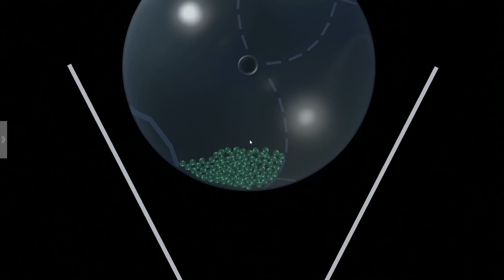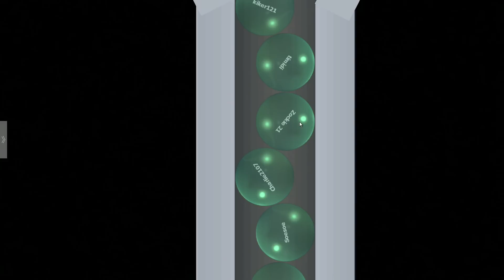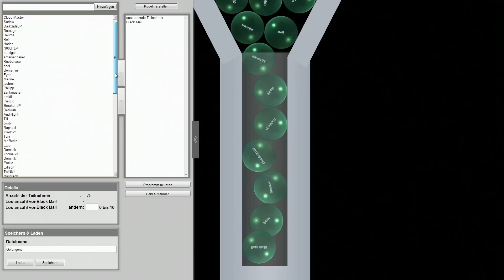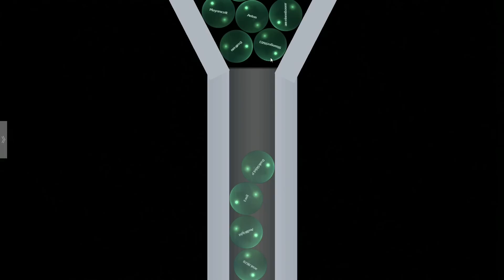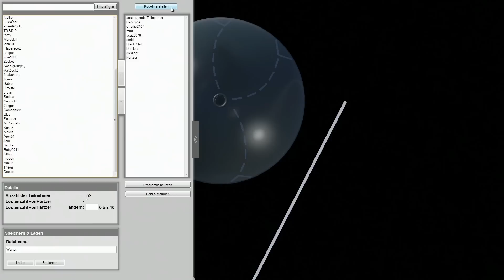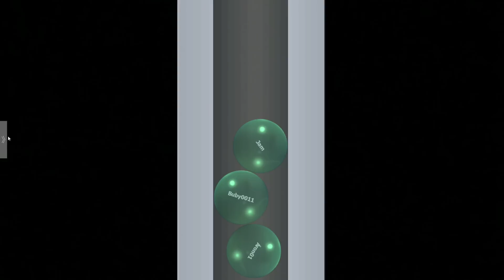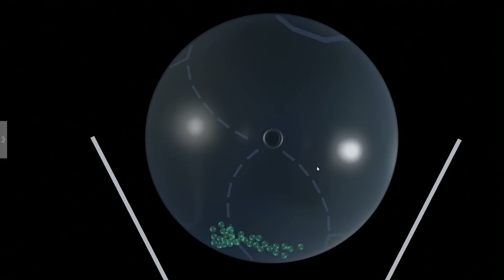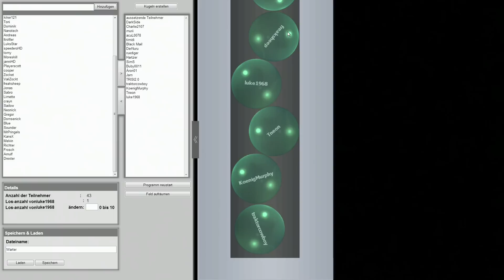Wieder Knast? Ja leider! - The Escapists S5 #01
Waffen basteln, Tunnel graben, Sachen schmuggeln, Wachen angreifen oder schlägerein in der Dusche gehören zum Gefängnisaltag. Und nun gehören wir dazu :D

ODER

• Name: The Escapists
• Entwickler: Mouldy Toof Studios